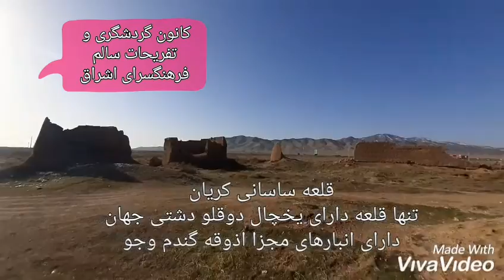قلعه_کریان ساسانی انبار غله ایران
توضیحات در اپارات
ایران_اورست

سایت؛
iraneverest.ir